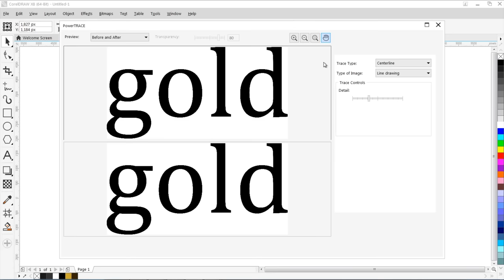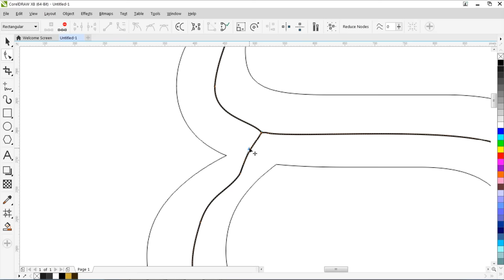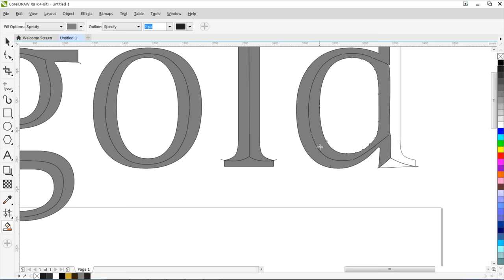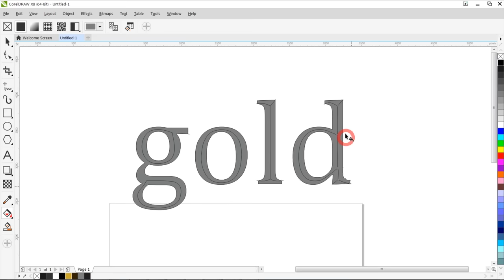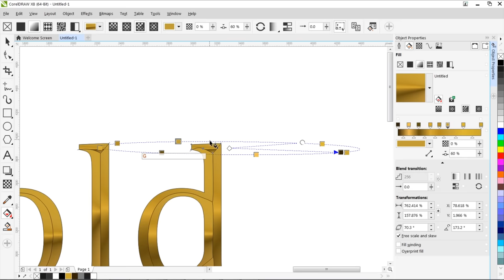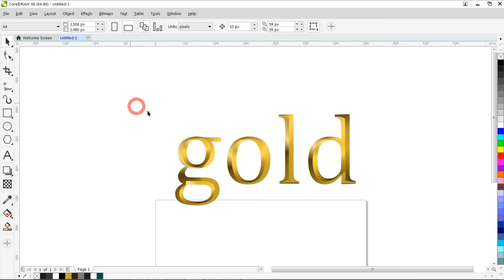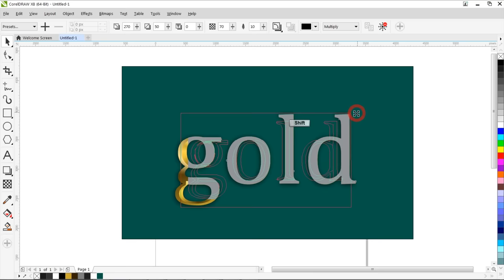CorelDraw - How To Make a Gold Text Effect in Corel Draw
Learn how to create a realistic gold effect in CorelDraw.
The video has English explanatory subtitle.

CorelDraw X8:
♥ best gold effect tutorial
♥ professional and advanced  technique
♥ usage in logo design ideas

I have done many experiments and tested many ideas to find the best solution to create a 3D realistic golden effect in Corel Draw.
Most of the technique used by ChecKit tutorials can be created in all version of coreldraw : x3,x4,x5,x6,x7,x8

Here at ChecKit , we are dedicated to providing you with the best CorelDRAW tutorials!
The goal for this channel is to make YOU learn Corel Draw very fast. Try us out for yourself!